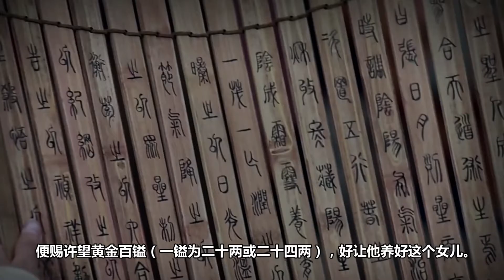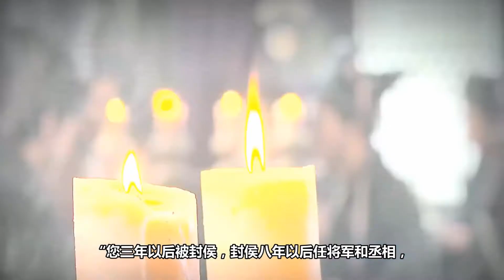中国古代唯一女奇人，秦始皇赐名，刘邦封侯，一生算无遗策！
公元前221年，天下一并于秦
当时的赢政大喜，诏令各地官吏，广征神异祥瑞之事，上奏朝廷
此时河内郡上奏，说温城县令许望之妻赵氏生一女，
传说她手握玉块，玉上有文王八卦图隐约可见